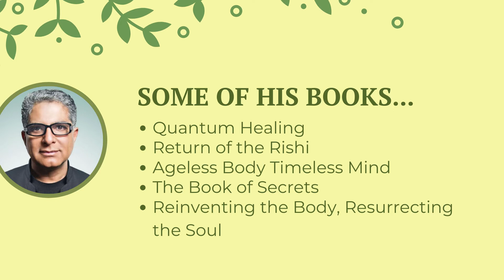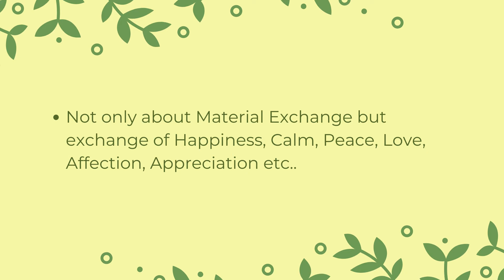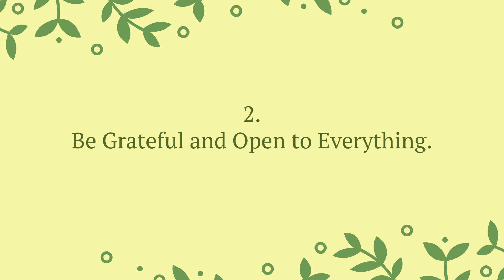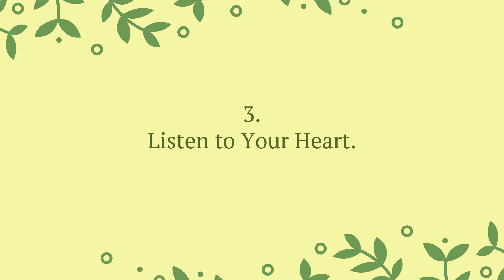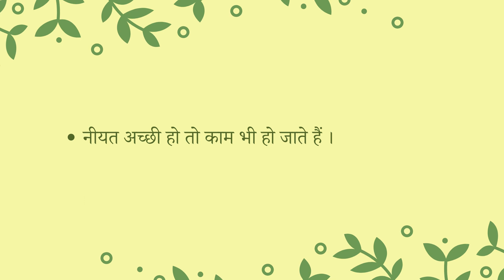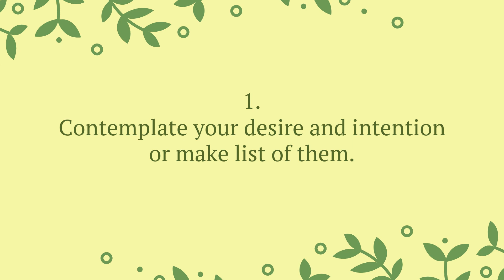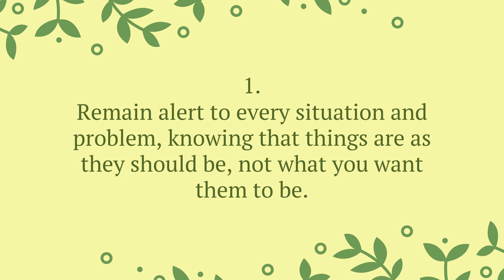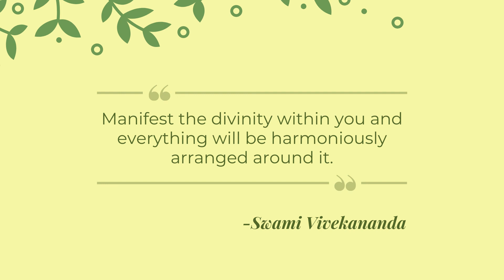Seven Spiritual Laws of Success by Deepak Chopra Audiobook | Book Summary in Hindi - Animated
Seven Spiritual Laws of Success Deepak Chopra Hindi  सफलता और खुशी के 7 अद्भुत नियम

Time Stamp
0:00 Introduction (My first self-help book)
0:30 Book Author Deepak Chopra
01:01 First Spiritual Law – The Law of Pure Potentiality
02:20 Second Law – The Law of Giving and Receiving
04:21 Third Law – The Law of Karma (Law of Cause and Effect)
06:14 Fourth Law – The Law of Least Effort
08:26 Fifth Law – The Law of Intention and Desire
10:34 Sixth Law – The Law of Detachment
12:34 Seventh Law – The Law of Dharma or Purpose in Life

About this Channel:

Vivekanand said there is an infinite number of books in the world, the secret of success is to take what is essential and live up to it. Dosto to hum aise hi essential books ki summary, techniques aur methods ki video banate hai aur post karte. Is channel per aapko best books recommendations milegi, review milega aur unki good quality video summary.

Your Co-traveler
Mahesh